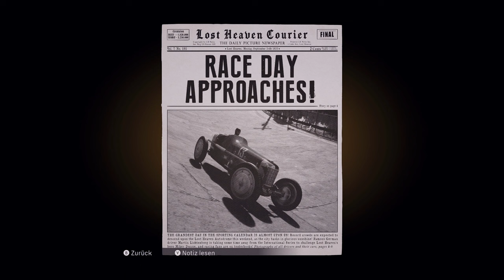Mafia Definitive Edition 🤵 06: Manipulation am Rennwagen